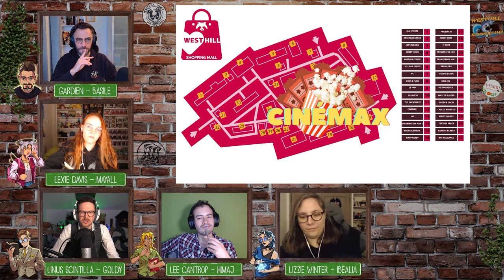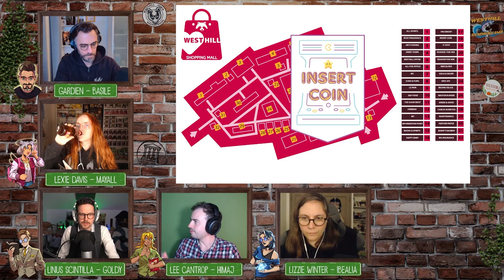Épisode 4 (1/2) : Soldes Monstres - Série Monster of the Week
Ça devait être une journée tranquille au centre commercial entre potes. Mais pour Lizzie, Lexie, Linus et Lee les choses ne sont jamais aussi simples.
Lorsqu'une personne du passée de Lizzie débarque et que le Haut conseil de magie lui impose une épreuve, cette dernière n'a pas d'autre choix que de relever le défi. Heureusement elle pourra compter sur ses 3 ami·es.

🏷️ Le merch' Les Dés sont Jetés et de notre série Westhill (et bien plus) est dispo sur Redbubble